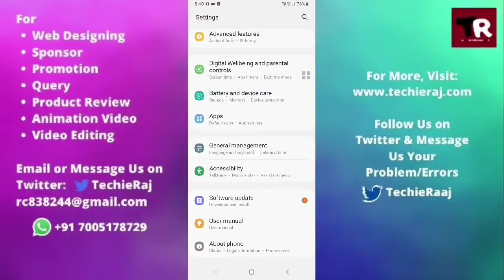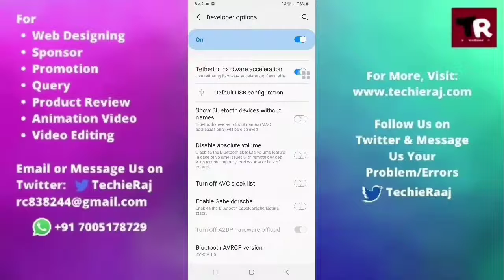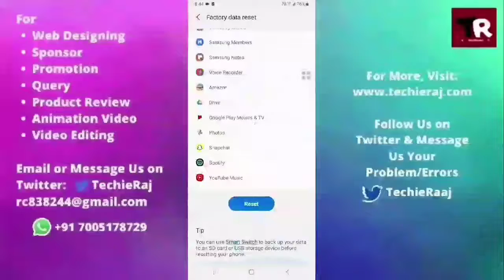Samsung S Duos 3 Display Not Working Problem Solved